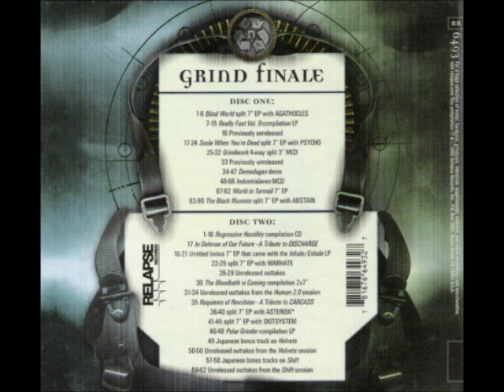Nasum - Rio De San Atlanta, Manitoba (Propagandhi cover)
Track 21 off the 2006 Compilation Album "Grind Finale" (CD 2 of 2) (Label: Relapse Records)

[LYRICS]
Our cities seem to function quite the same:
sweeping ghettos under one big rug makes them easier to contain,
so the upper-middle class can sleep
(or shop in peace)
and convince themselves that "trickle-down" will solve this poverty.
Yes, murderers walk our streets and their weapons are their pens, desks, policies and P.R. campaigns
(fed by the spoils of war)
against the "lazy, shiftless" populations of the poor.
This system cannot be reformed...
(so how about we try something different?)